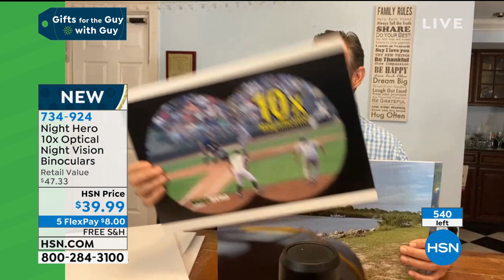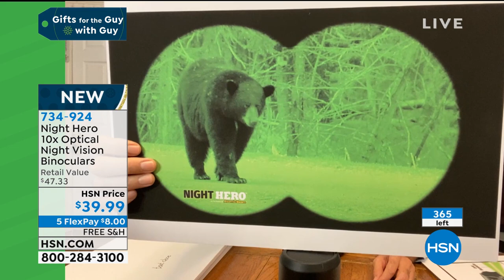Night Hero 10x Optical Lens Night Vision Binoculars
These powerful binoculars allow you to see clearly day or night. They're great for bird watching, sporting events and much more. And with its wideangle laser illumination you can see animals at night and many other night time adventures.

    Binoculars

    Carry strap

    Carry case

    Micro USB charging cord